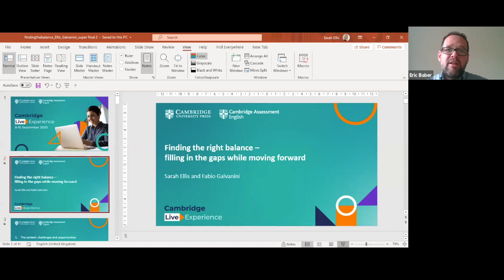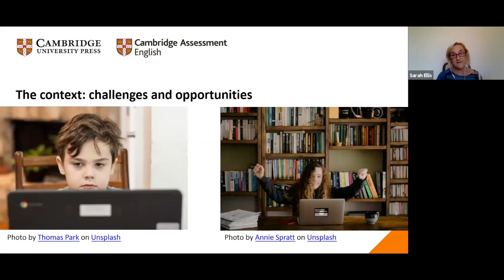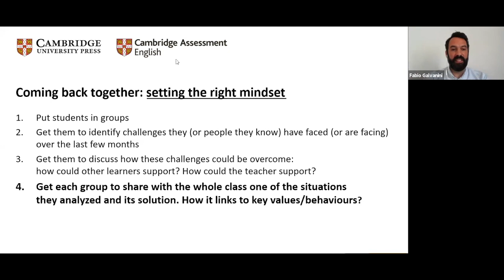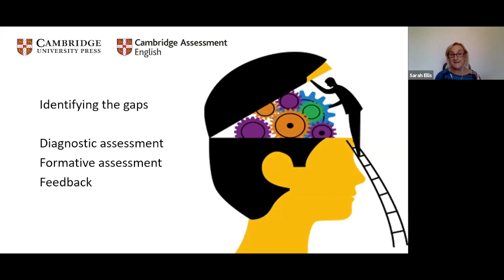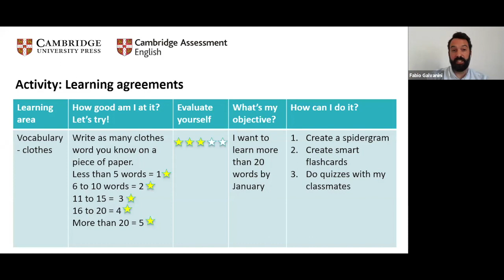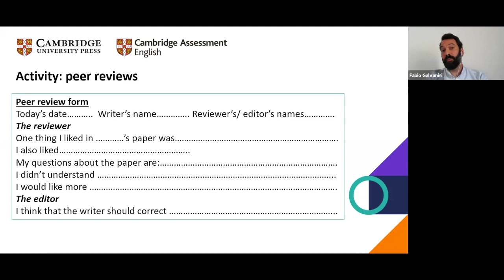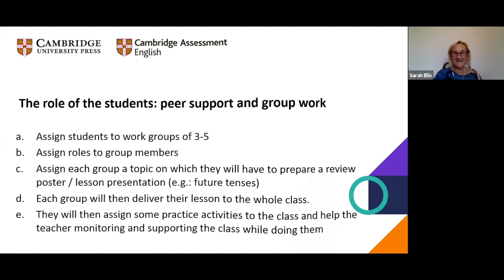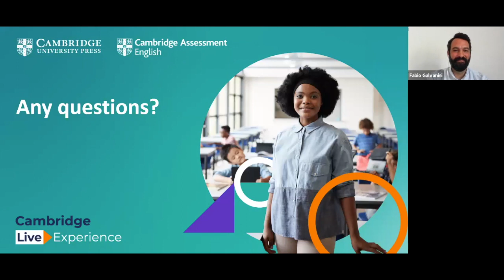Sarah Ellis and Fabio Galvanini - Finding the right balance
The challenges of the impact of Covid-19 and remote learning and teaching mean that some teachers going ‘back to school’ will find some of their students were more successful than others at learning remotely.

The gaps left by different levels of access to digital devices, online live sessions and learning resources means that some students were disadvantaged or struggled more to progress with their learning, while others adapted better. This session will consider practical ideas and strategies to deal with these challenges.